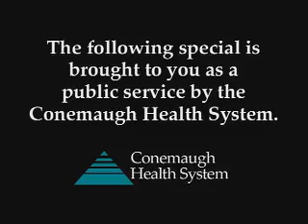Conemaugh Health Sytem: Careers in Health Care - Introduction from the Conemaugh Connection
The ratings of shows like Grey's Anatomy and ER show our fascination with the medical field, physicians in particular. But are these television portrayals of resident physicians accurate? What is a resident? And what is life really like for a new doctor?